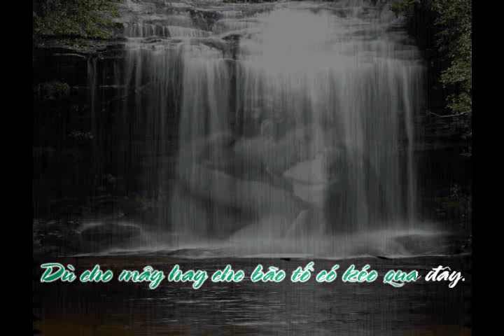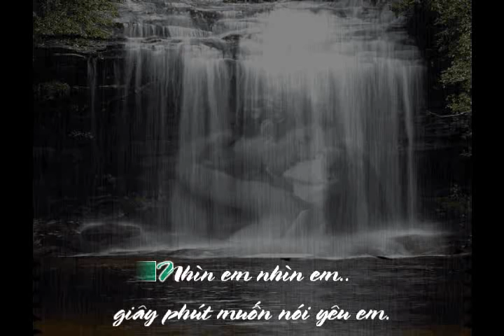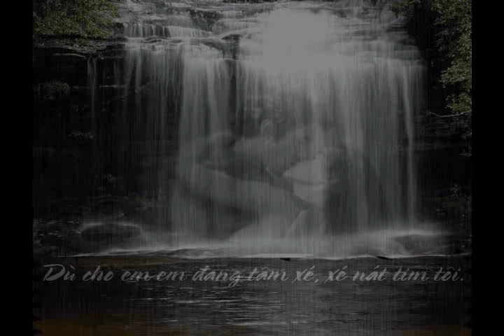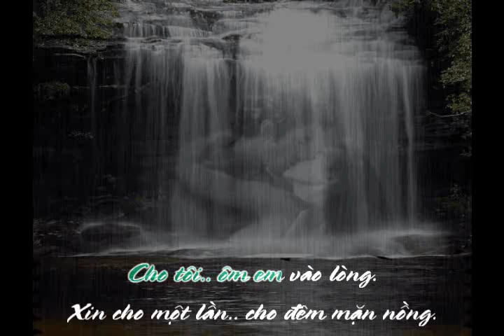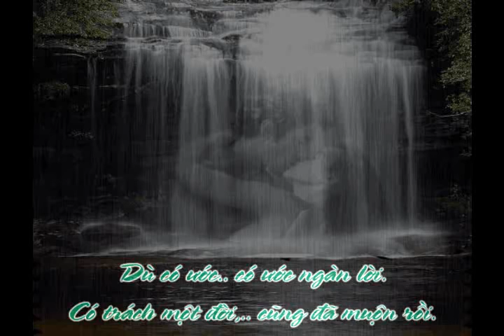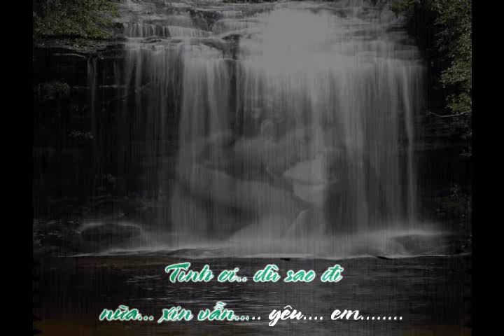KARAOKE NIEM KHUC CUOI - NTM